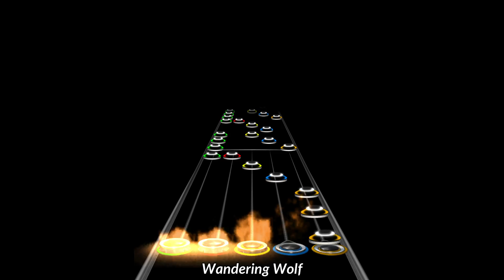Waterfall Pattern (Clone Hero Short Chart)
Just a short, and difficult, pattern that I came up with.